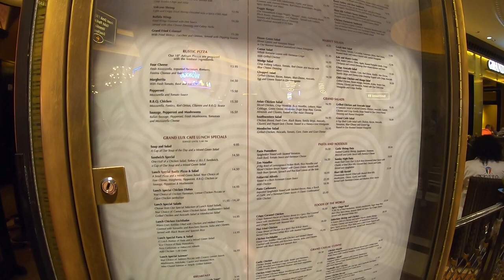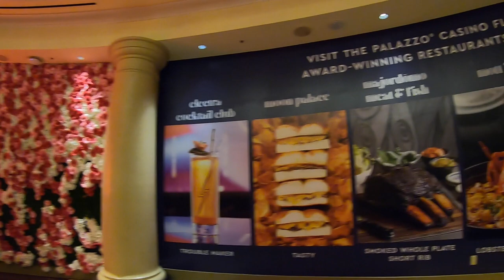Venetian Hotel Casino Las Vegas Floor Tour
Continuing on with our Series of the Las Vegas Strip we take you on a floor tour of the Venetian Hotel Casino and see some of their restaurants and casino games. Let's do this!

10 Thrilling Ways to Move Around in Las Vegas!
💯Social Media Links 💯
My Gear and Equipment
Audio Recorder
Mic 1
Mic 2
Studio Recorder
Pelican Case
Phone Gimbal
©All uploads are the property of Life in Las Vegas This video is not to be reproduced or re-uploaded to YouTube without prior authorization. The original YouTube video Maybe Distributed or Embedded on Websites or Social Media, No Permission Needed.